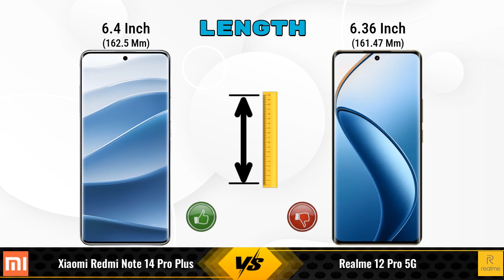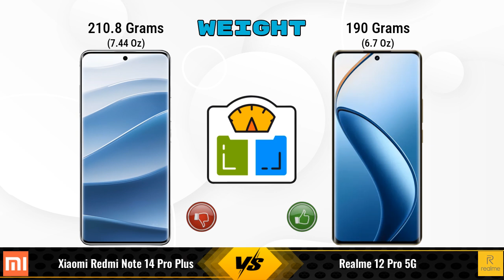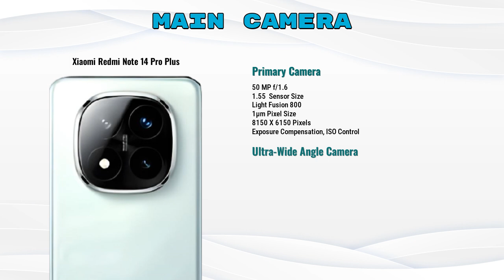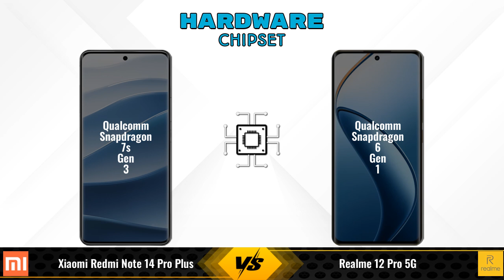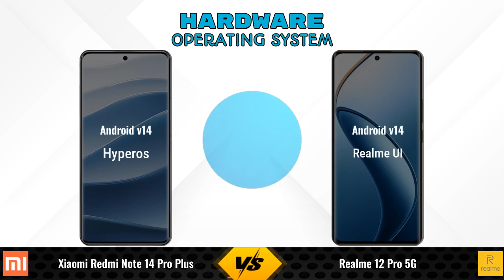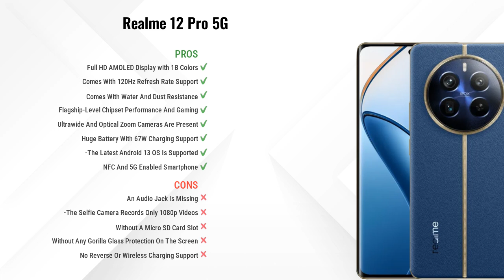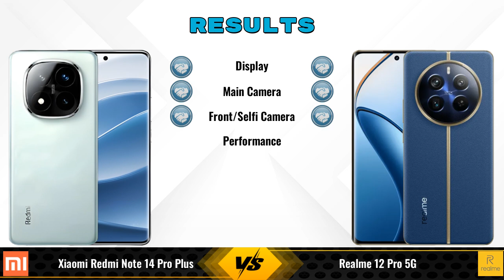Xiaomi Redmi Note 14 Pro Plus Vs Realme 12 Pro || Full Comparison ? Which one is Best?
In this video, we provide an in-depth comparison between the Xiaomi Redmi Note 14 Pro Plus Vs Realme 12 Pro 5G.We cover all the key specifications, features, and performance aspects to help you decide which phone is better for your needs.

### Xiaomi Redmi Note 14 Pro Plus 12 GB / 256 GB Details:
- **Brand:** Xiaomi
- **Price:** 22990

- **Variants:**
12 GB / 256 GB - 22990

Flipkart :

### realme 12 Pro 5G 12 GB / 256 GB Details:
- **Brand:** realme
- **Price:** 28999

- **Variants:**
12 GB / 256 GB - 28999
8 GB / 128 GB - 21,999 (Flipkart)
8 GB / 256 GB - 26,999 (Flipkart)
8 GB / 128 GB - 21,849 (Amazon)
8 GB / 256 GB - 23,885 (Amazon)

xiaomi redmi note 14 pro plus vs realme 12 pro 12gb ram full specifications
realme 12 pro 12gb ram vs xiaomi redmi note 14 pro plus full specifications
xiaomi redmi note 14 pro plus vs realme 12 pro 12gb ram comparison
realme 12 pro 12gb ram vs xiaomi redmi note 14 pro plus comparison
realme 12 pro 5g vs xiaomi redmi note 14 pro plus comparison
realme 12 pro 5g vs xiaomi redmi note 14 pro plus
xiaomi redmi note 14 pro plus vs realme 12 pro 12gb ram - in-depth comparison & review
xiaomi redmi note 14 pro plus vs realme 12 pro 12gb ram - which is better? full specs comparison
xiaomi redmi note 14 pro plus vs realme 12 pro 12gb ram - detailed review and specifications
xiaomi redmi note 14 pro plus vs realme 12 pro 12gb ram camera test
xiaomi redmi note 14 pro plus vs realme 12 pro 12gb ram speed test
xiaomi redmi note 14 pro plus vs realme 12 pro 12gb ram pubg test
xiaomi redmi note 14 pro plus vs realme 12 pro 12gb ram gaming test
xiaomi redmi note 14 pro plus vs realme 12 pro 12gb ram battery test
xiaomi redmi note 14 pro plus vs realme 12 pro 12gb ram charging test
xiaomi redmi note 14 pro plus vs realme 12 pro 12gb ram antutu benchmark
xiaomi redmi note 14 pro plus vs realme 12 pro 12gb ram durability test
xiaomi redmi note 14 pro plus vs realme 12 pro 12gb ram waterproof test
xiaomi redmi note 14 pro plus vs realme 12 pro comparison
xiaomi redmi note 14 pro plus vs realme 12 pro - detailed review and specifications
xiaomi redmi note 14 pro plus vs realme 12 pro - which is better? full specs comparison
xiaomi redmi note 14 pro plus vs realme 12 pro - in-depth comparison & review
xiaomi redmi note 14 pro plus vs realme 12 pro camera test
xiaomi redmi note 14 pro plus vs realme 12 pro speed test
xiaomi redmi note 14 pro plus vs realme 12 pro pubg test
xiaomi redmi note 14 pro plus vs realme 12 pro gaming test
xiaomi redmi note 14 pro plus vs realme 12 pro battery test
xiaomi redmi note 14 pro plus vs realme 12 pro charging test
xiaomi redmi note 14 pro plus vs realme 12 pro antutu benchmark
xiaomi redmi note 14 pro plus vs realme 12 pro durability test
xiaomi redmi note 14 pro plus vs realme 12 pro waterproof test